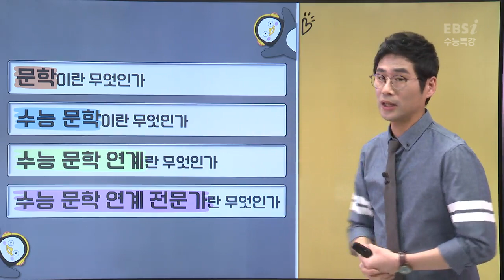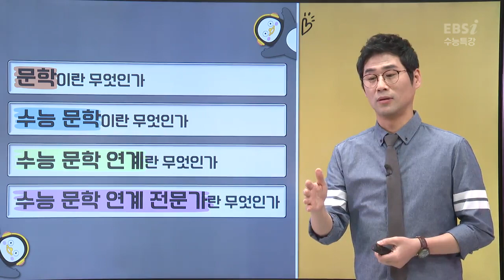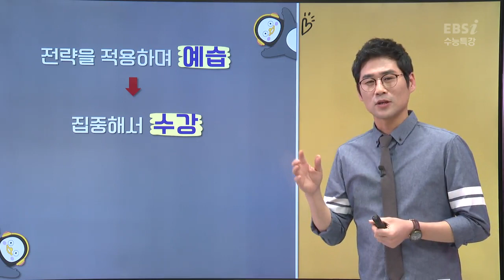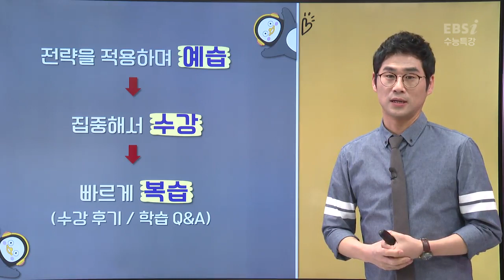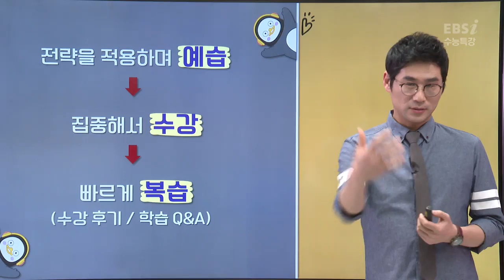2021학년도 수능 연계교재 2021 수능특강 [국어 영역 - 남궁민 문학] OT 영상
2021학년도 수능 연계교재 2021 수능특강
[국어 영역 - 남궁민 문학] OT 영상

2021학년도 수능을 준비하는 첫 걸음
EBS 수능 연계교재 수능특강으로 하자!